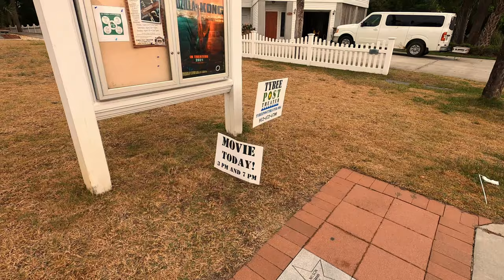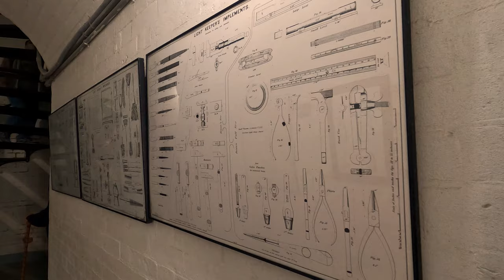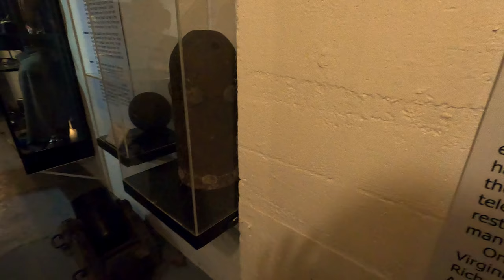8 Things to Do in Tybee Island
In this video, we show 8 different things you can do while staying in Tybee Island.  Although there is more to do than what we show, we felt these were some of the more interesting activities available.  We were only there for a few days and had limited time to capture what we could. 😉  Check the links below for more information on what we recorded.  Two other things worth mentioning that were not a part of this video were Sea kayaking and Sunset cruises/Fishing charters that offered a chance to see the dolphins in the area.  Maybe next time.  Come along as we visit some of these locations!

Previous Video: 10 Places to Eat in Tybee Island

Timeline for this video:
0:00 - Intro

0:21 - Fort Pulaski

1:11 - Tybee Post Theater

2:00 - Tybee Island Lighthouse

3:09 - Tybee Museum

4:24 - Tybee Island Marine Science Center

5:00 - The Crab Shack

6:33 - Fat Tires Bike Rental

7:30 - Tybee Island Pier and Beach

More Information and Links:
Fort Pulaski National Monument:

Ultra Infrared Night Vision Paranormal Investigation Camera

=-=-= Extra Outdoor Gear =-=-=
Kanu Swim Shirts

OZARK TRAIL FOLDING WAGON

CAPAS Snorkel Fins

MARCHWAY Floating Waterproof Dry Bag